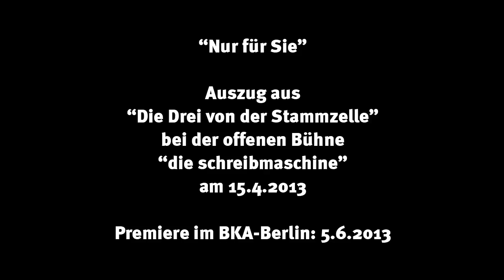Nur für Sie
Das Video zeigt eine Vorab-Lesung des Titels "Nur für Sie" aus "Die Drei von der Stammzelle -- Ein Musical für Deutschland" auf der offenen Musical-Bühne "die schreibmaschine" am 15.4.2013 im Ballhaus Rixdorf in Berlin.
Franz und Tom singen für Nini diesen Song. Das Stück der Stammzellformation hat am 5.6.2013 im BKA-Theater große Premiere.

Cast: Franz Frickel, Tom van Hasselt, Nini Stadlmann

Unsere Crowdfunding-Aktion für Instrumente, Bühnenbild und Kostüme könnt Ihr das Projekt "Die Drei von der Stammzelle" unterstützen. Dort warten auch viele Dankeschöngeschenke für die Förderer der neuen Off-Musical-Kultur.